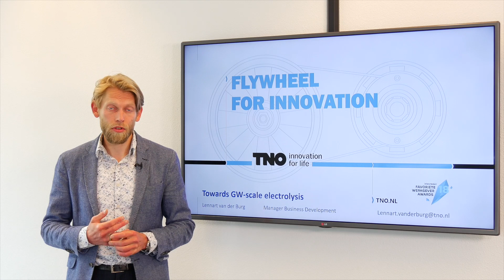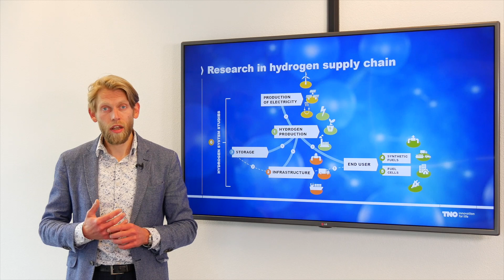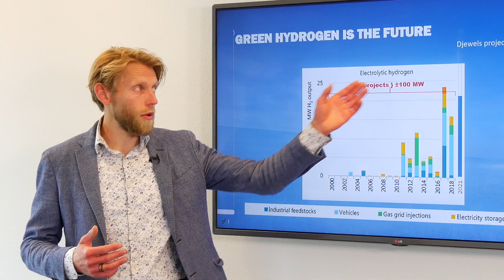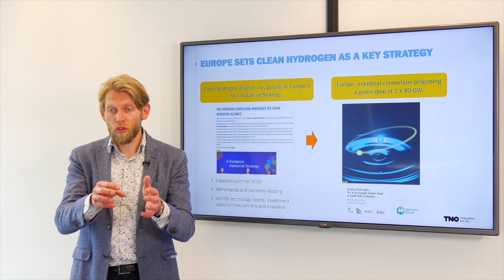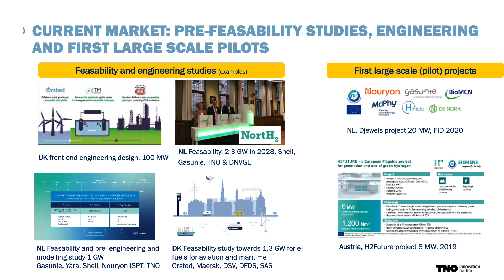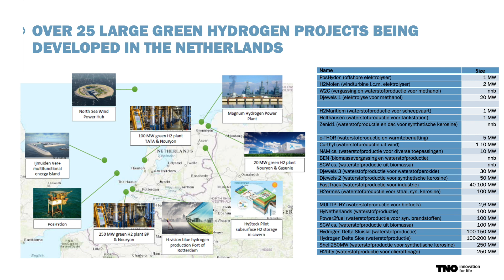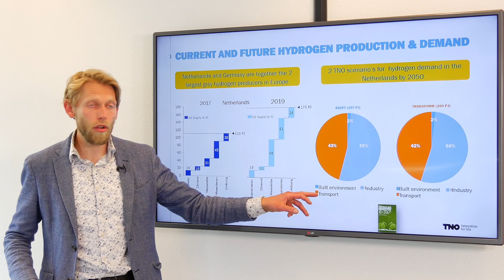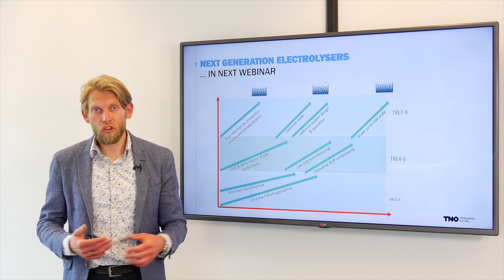Lennart van der Burg | Hydrogen webinar 1: Towards GW-scale electrolysis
There is a lot of interest in green hydrogen production as one of the solutions for deep de-carbonisation. Unfortunately the total installed capacity between 2000 and 2018 was 100 MW worldwide. In order to reach the needed GW level we need rapid growth of this clean technology, large scale pilot and demonstration projects as well as industrialisation of the electrolyser production capacity (-from project to product). In this 20 minute webinar Lennart gives an overview of the current development worldwide, in Europe and especially the initiatives in Netherlands & Germany.

With both China and the Netherlands looking at alternative and greener ways for energy storage, applications and production, both countries are more and more focusing on hydrogen as a solution to the current energy problems. What is hydrogen, what policies do China and the Netherlands have, what are the major projects from the private sector and what’s the focus of the main research institutes and universities. In this series of 5 webinars we try to address these issues and give an in-depth analysis into the hydrogen sector from several angles with expert speakers from China and the Netherlands.

Read more about the role of hydrogen in the energy transition